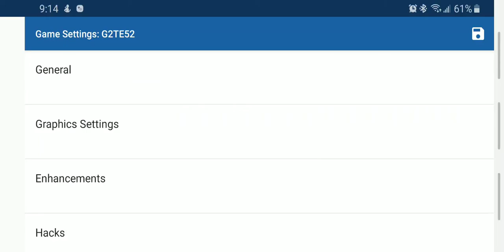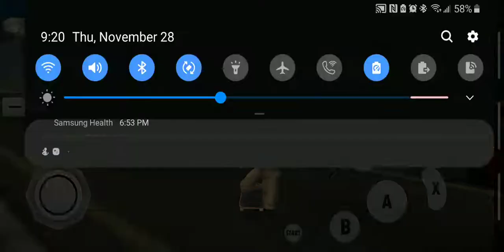Tony Hawk Underground 2|Galaxy S10|Custom Dolphin Emulator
***Phones that i recommend for Nintendo Wii/Game cube emulation/PS2 and for 3DS

Galaxy S8

Galaxy S9 ( good deal going on now!)

Galaxy S10 ( phone that i currently have, top of the line)

xiaomi mi 9t ( has better performance than a galaxy s8 )

Xiaomi Pocophone F1 ( very popular choice for people on a budget, similar specs to a S9 )

Oneplus 5 ( as good as S8, but many argue it has better software and thermals, which means better sustained gameplay )

Oneplus 6T ( another phone i have, and i love it, very beautiful phone, another very popular choice. )

Oneplus 7 ( on par or better than the s10 )

Sd cards i recommend

400gb Sandisk ultra (current sd card im using to load games from)

Usb c to micro usb (to play via wired connection, prevents latency issue, for example on a ps4 controller)

Usb c to usb A ( for phones that dont have sd card support and you wanna load games from a thumb drive etc)

-Tony Hawk Underground 2 played at 720p

-Phone Used: Samsung Galaxy S10 snapdragon 855 8gb of ram

- -Controller used: Beboncool controller (can be bought on amazon)